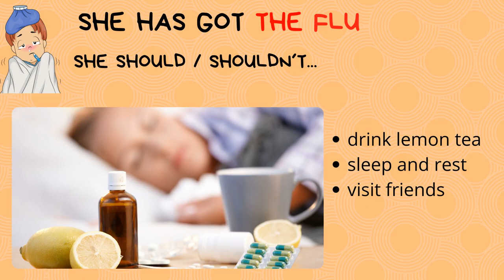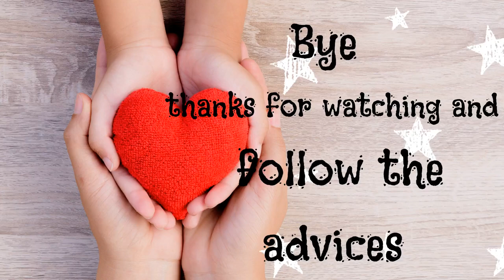HEALTH ADVICES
We use SHOULD / SHOULDN´T to give advices